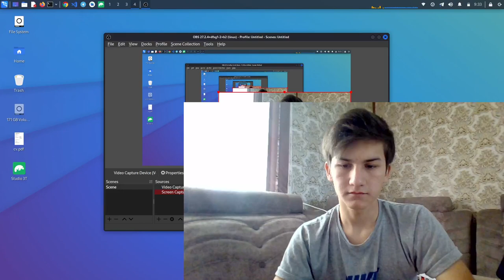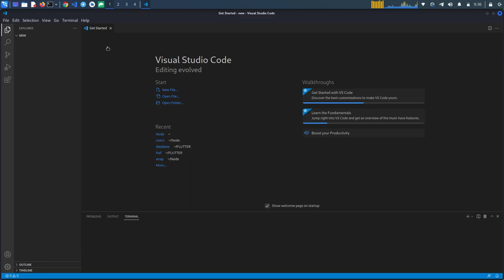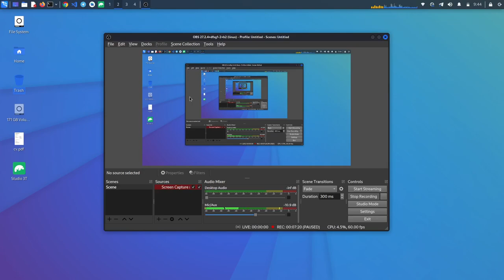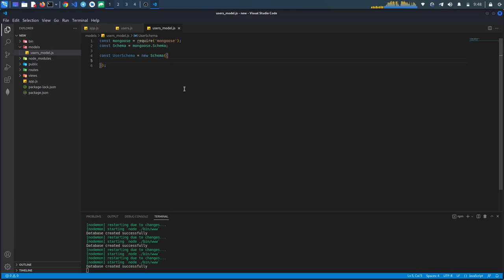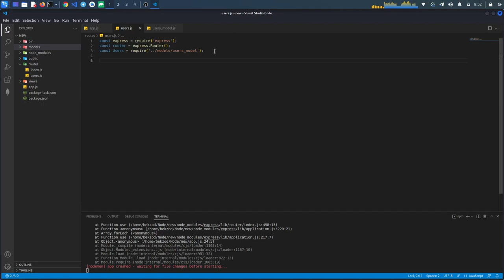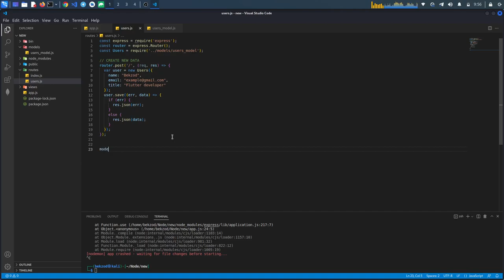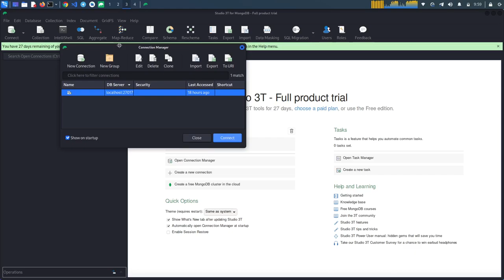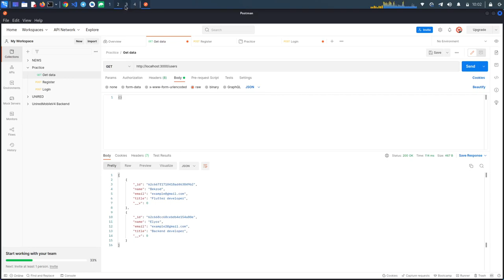Flutter app with MongoDB, NodeJS, CRUD application || Flutter full app